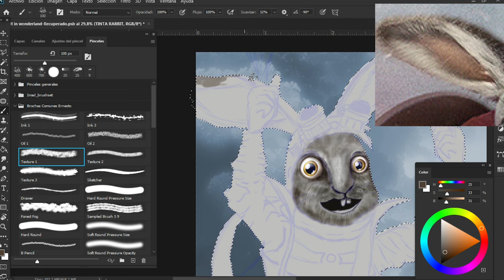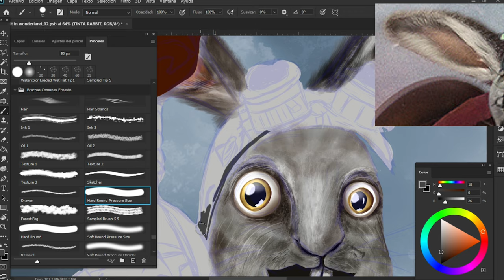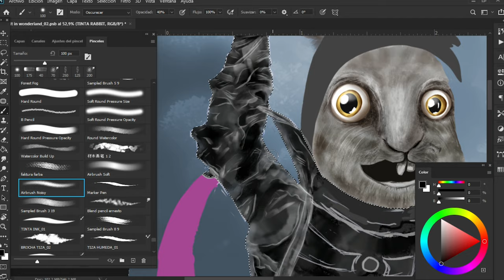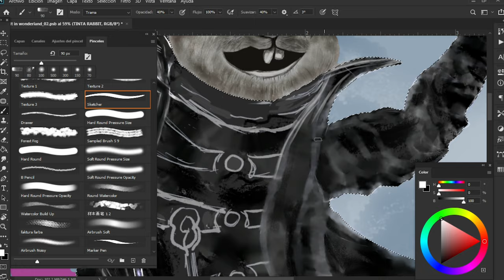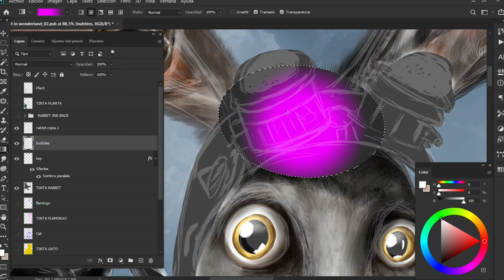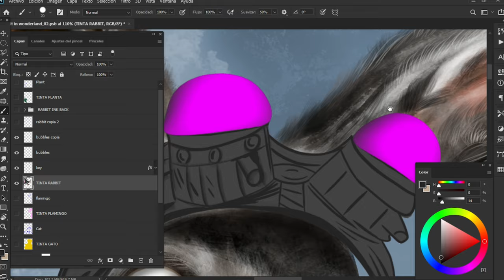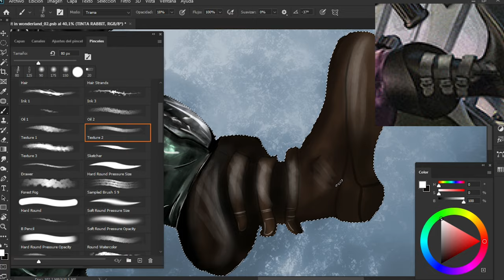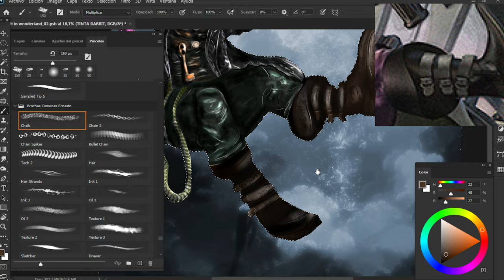FANTASY WORLD | Part 1 of the Artwork | Rabbit Drawing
This is the first part of the artwork "Fantasy World". where I started with the Rabbit drawing, inspired by Alice's in the wonderland. I hope that you like it. I soon I will continue with the next 3 missing elements.
Brushes set to photoshop painting, you can get it in my Gumroad store.

More of my digital work in...